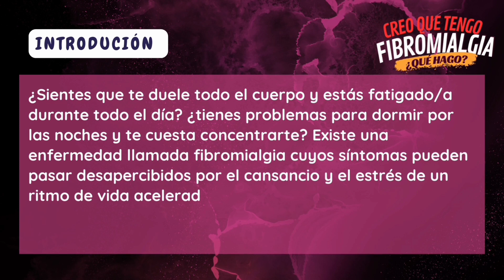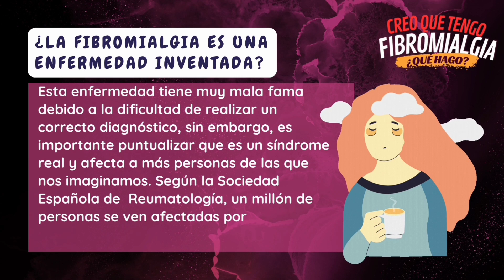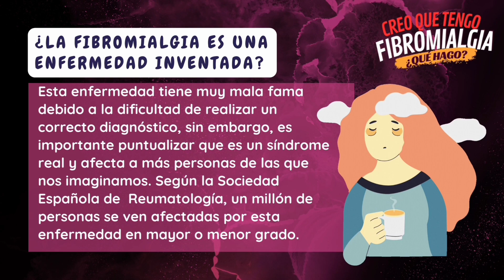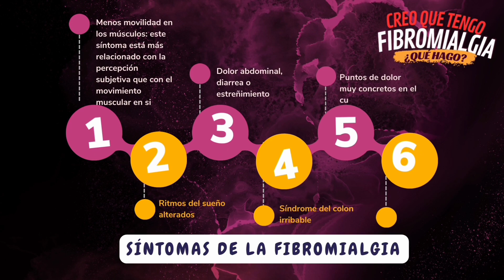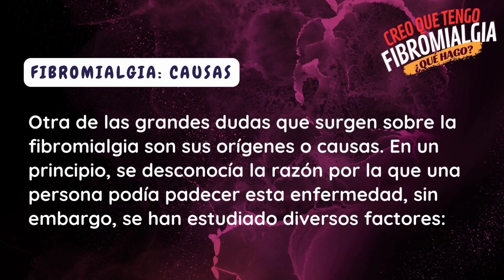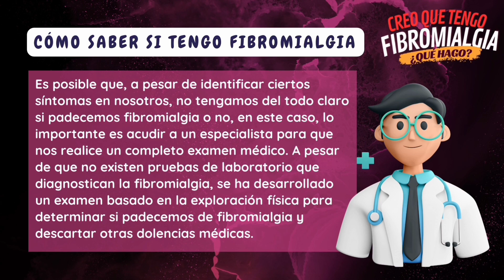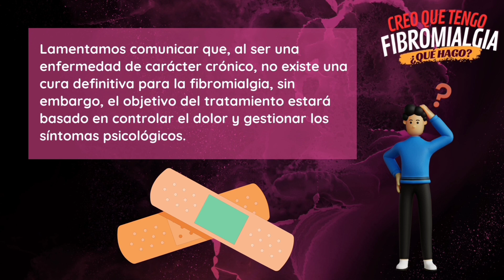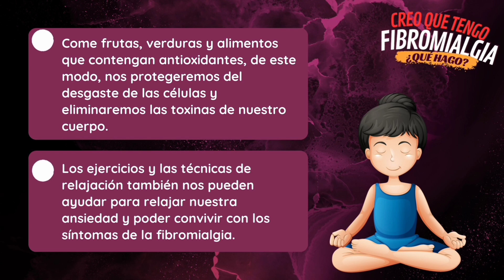Creo que tengo Fibromialgia¿qué hago go?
¿Crees que tienes fibromialgia? mira el vídeo quizás puede sacarte de dudas..

🙏 Si quieres colaborar puedes hacerlo a través de la App de:

🙏Prex:
Cuenta Prex: 13526017
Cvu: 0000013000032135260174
🙏Ualá
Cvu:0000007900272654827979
Alias: NOORYAHANN.UALA

🙏realmente me sería de mucha ayuda